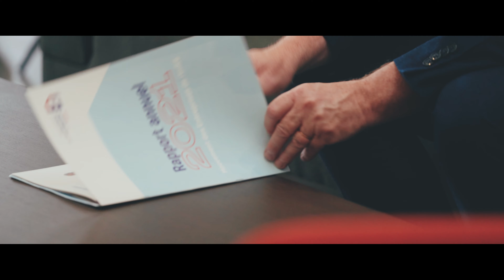MEDEF INDRE- Mandataire URSSAF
Vidéo de présentation mandataire URSSAF - Medef 36

Assurer le recouvrement homogène des cotisations nécessaires au financement des dépenses de prestations sociales afin de préserver l’égalité de traitement des entreprises ;
• Favoriser les relations personnelles et de proximité entre les entreprises et les URSSAF afin d’éviter tout litige ultérieur ;
• Veiller au respect des droits du cotisant (charte du cotisant) en application de la réglementation existante ;
• S’impliquer dans les travaux de la Commission de recours amiable (CRA). Les CRA sont chargées d’examiner les dossiers relatifs à la remise de majoration de retard qui ne relèvent plus de la compétence du directeur, les dossiers relatifs aux litiges entre les URSSAF et les entreprises concernant l’assiette des cotisations, et les dossiers relatifs aux contestations des décisions initiales dans le cadre de la procédure du rescrit social ;
• Encourager la mutualisation des moyens et des fonctions supports au niveau régional pour une meilleure efficience des dépenses de gestion.